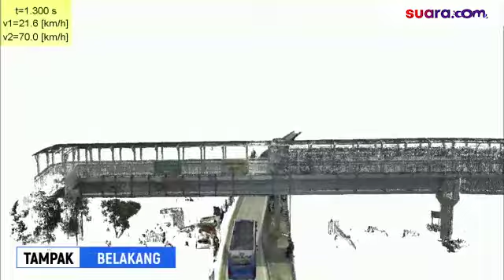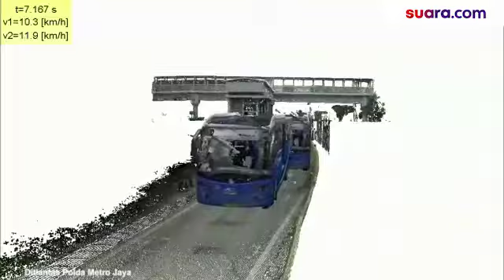Tabrakan Maut TransJakarta karena Human Error, Polisi: Sopir Meninggal Adalah Tersangkanya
Penyidik Direktorat Lalu Lintas (Ditlantas) Polda Metro Jaya menetapkan sopir bus TransJakarta berinisial J sebagai tersangka dalam kasus kecelakaan maut di MT Haryono, Jakarta Timur. J ditetapkan sebagai berdasar hasil gelar perkara yang telah dilakukan penyidik.

Kabid Humas Polda Metro Jaya Kombes Pol Yusri Yunus menyebut berdasar hasil gelar perkara diketahui pula bahwa penyebab kecelakaan maut ini karena human error.

"Penyebab kecelakaan hasil gelar perkara adalah human error. Jadi pengemudi yang meninggal dunia yang membawa bus TransJakarta adalah tersangkanya," kata Yusri di Kantor Subdit Gakkum Ditlantas Polda Metro Jaya, Pancoran, Jakarta Selatan, Rabu (3/11/2021).